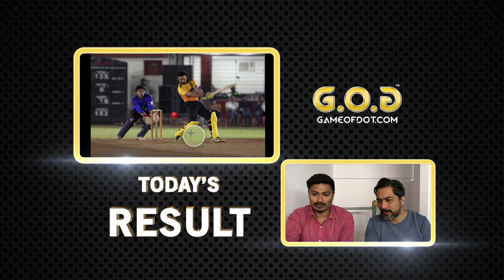Game Of Dot Judging 25/08/2019 - Daily Cash 4 PM - ₹9,999/- Winner Announced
Host: Sunil Joshi

Judge: Prasad Agare